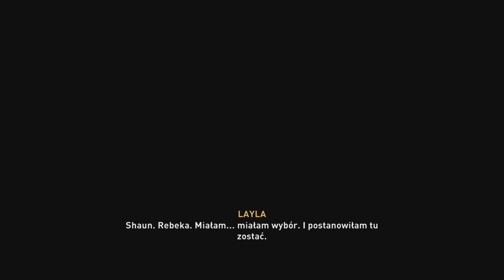Stróż brata swego... - Assassin's Creed Valhalla |PS5 #55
Siema!
Jeżeli chcesz wiedzieć co się stanie dalej to zostaw suba na tym kanale by nie ominąć więcej filmów.